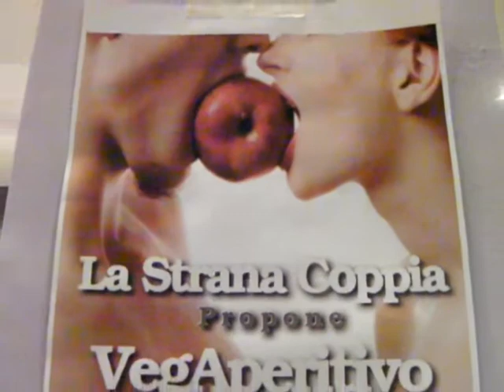VegAperitivo - Prelibatezze ed intervista ad Alberto croci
Prima edizione del VegAperitivo del 2-3 settembre.